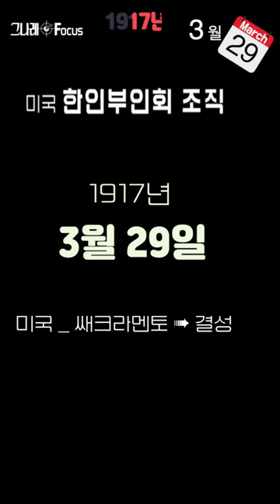3월 29일 그나레(1895-1931) 전봉준 사형 등